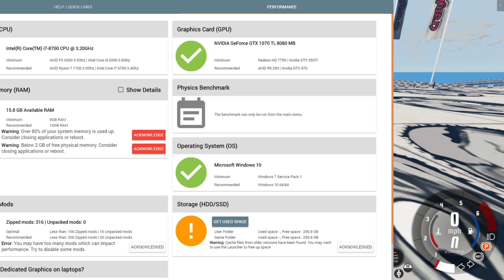CrazyLand! | BeamNG Drive Maps (Computer Crashed)